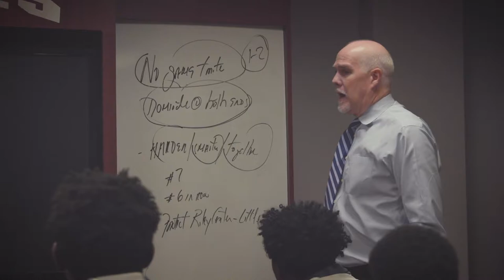MBB | Niagara Visual Recap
The Bonnies snapped a two-game losing skid vs. rival Niagara, improving to 89-71 all-time vs. the Purple Eagles with their win at the Reilly Center Dec. 18, 2019.